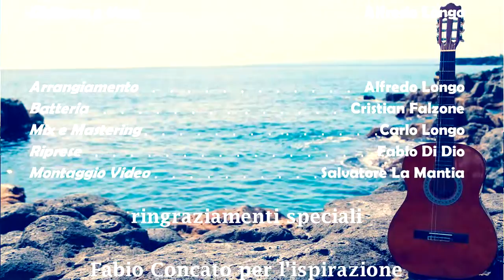In trattoria bossa version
Silvia Russo interpreta In TrTtoria di Fabio concato, in duetto con Alfredo Longo voce e chitarrs